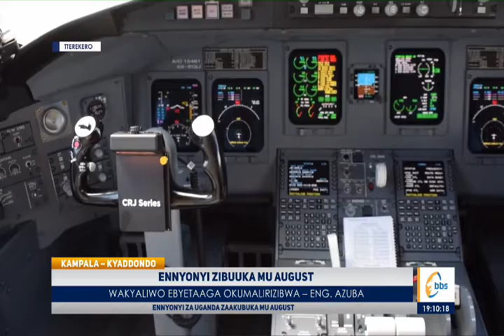Ennyonyi za Uganda zibuuka mu August-Minisita